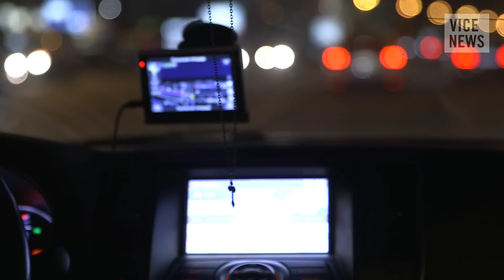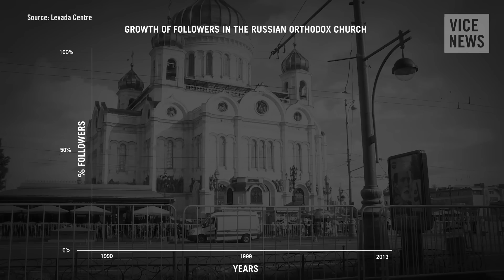Young and Gay in Putin's Russia (Part 3/5)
In episode 3 we meet Katia from Pussy Riot and some of Russia's core LGBT activists, Alexei Davydov, Ray and Nix, who stage protest actions to raise awareness about the sometimes fatal implications of the homophobic law, like the rise in suicides among LGBT teenagers. A conversation with our driver Artem sheds light onto why there are still so few gay rights activists in Russia.

For further information on some of the issues raised, please